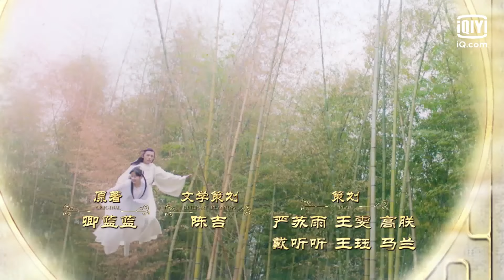| سيدة فريدة Unique Lady | الحلقة 20 | iQiyi Arabic